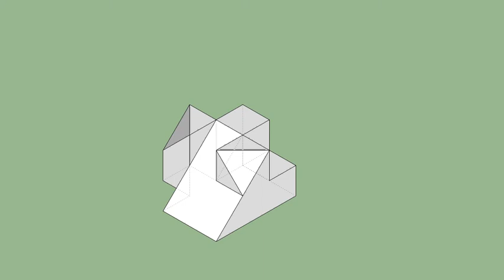育才出版-基礎圖學空間感練習本-第039頁第234題